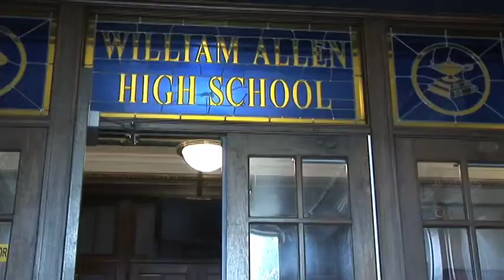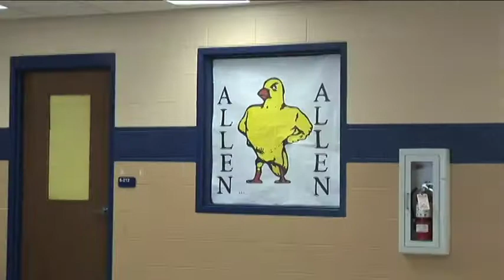William Allen Live! Camera Presentation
Cathy Wick, Class of 1959 William Allen High School in Allentown, PA, presents students with a new camera that will help the graduating class of 2012 capture their memories.